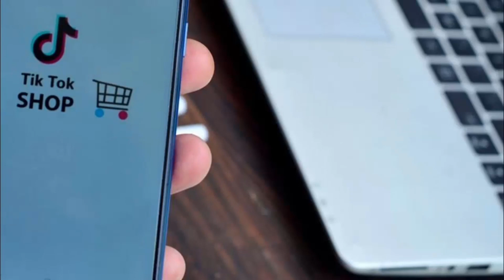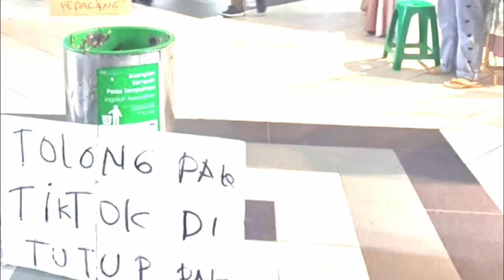Tiktok Shop CS Resmi Dilarang!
Pemerintah resmi melarang praktik social commerce dilakukan di Indonesia.

Praktik semacam itu kini akan dilarang sejalan dengan Permendag Nomor 50 tahun 2020 tentang Ketentuan Perizinan Usaha, Periklanan, Pembinaan, dan Pengawasan Pelaku Usaha dalam Perdagangan Melalui Sistem Elektronik yang resmi direvisi.